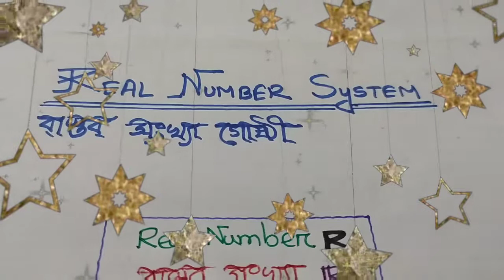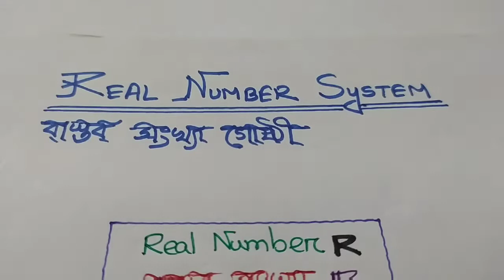1.Real number || বাস্তব সংখ্যা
Real number বা বাস্তব সংখ্যা ও তার প্রকারভেদ নিয়ে বিস্তারিত আলোচনা করা হয়েছে